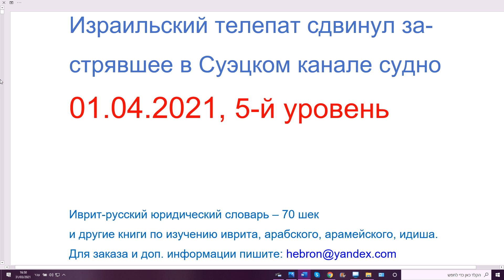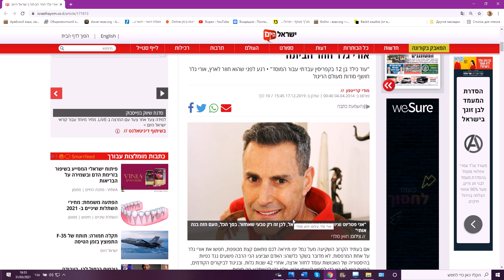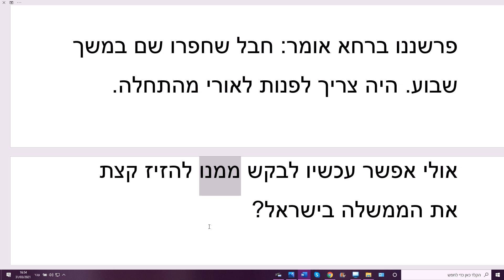01.04.2021. Израильский телепат утверждает, что он сдвинул застрявшее в Суэцком канале судно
В марте 2021 года движение по Суэцкому каналу было заблокировано застрявшим там огромным судном. В течение недели водная и наземная техника расширяла участок канала. При этом известный израильский телепат Ури Гелер утверждает, что именно он сумел силой мысли привести судно в движение.
Также смотрите:
460. Как сказать "просить кого-то/у кого-то"